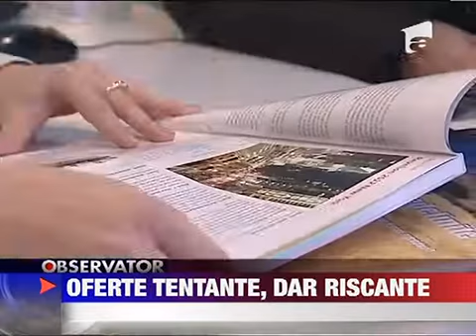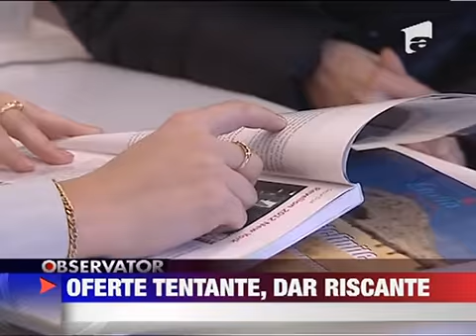Oferte Last Minute tentante dar riscante 26 DECEMBRIE 2011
Hotel de 5 stele camera dubla 7 nopti de cazare all inclusive bilete de avion si petrecerea de Revelion. Totul pentru doar 150 de euro. Astfel de oferte Last Minute au invadat site-urile agentiilor de turism. Specialistii atrag insa atentia. Ce-i...